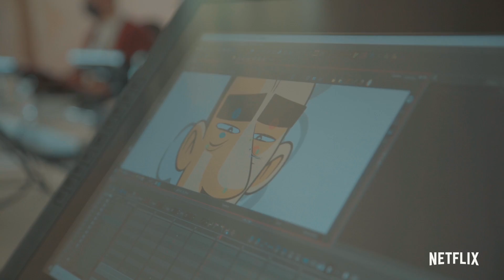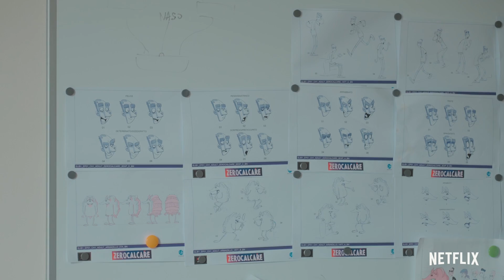24 ore con Zerocalcare - Strappare lungo i bordi | Netflix Italia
Abbiamo passato un’intera giornata insieme a Zerocalcare che non solo ci ha aperto le porte di casa sua, ma ci ha anche raccontato un sacco di curiosità sulla sua prima serie animata, Strappare lungo i bordi. A un certo punto poi arriva anche la sua coscienza aka Valerio Mastandrea per “stargli vicino”, a suo modo.

Informazioni su Netflix:
Netflix è il più grande servizio di intrattenimento in streaming del mondo, con 214 milioni di abbonati paganti in oltre 190 paesi che guardano serie televisive, documentari e film in un'ampia varietà di generi e lingue. Gli abbonati possono guardare tutto ciò che vogliono in qualsiasi momento, ovunque e su ogni schermo connesso a Internet. Possono mettere in pausa e riprendere la visione a piacimento, senza interruzioni pubblicitarie e senza impegno.

Un fumettista romano la cui coscienza prende le forme di un armadillo riflette sulla sua vita e un amore mancato mentre con due amici si reca fuori città.